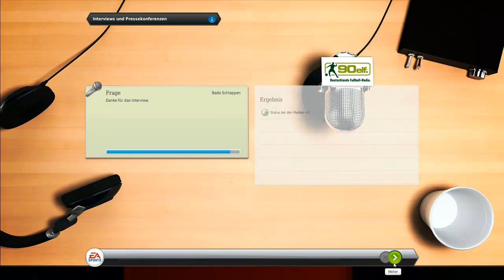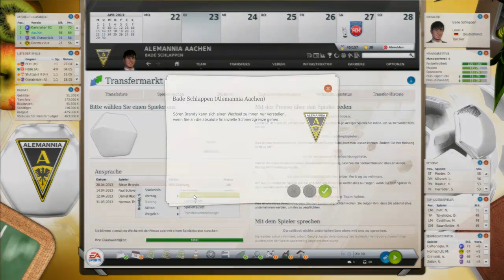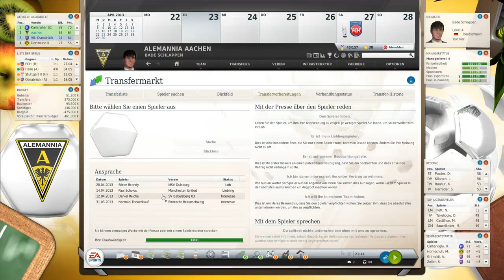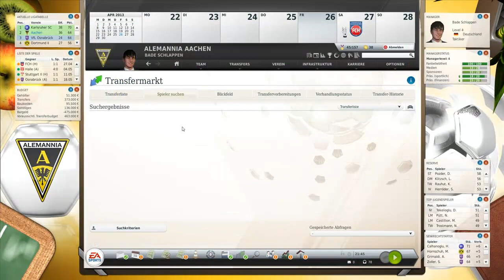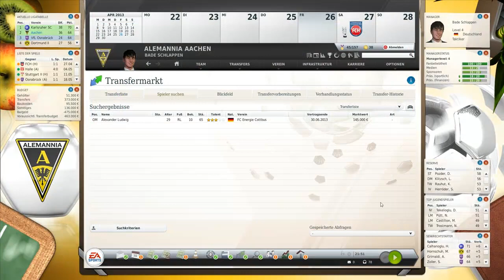Let's Play: Fussball Manager 13 [#064] - "Wir suchen & suchen & suchen" [deutsch/HD]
▼ Informationen ▼